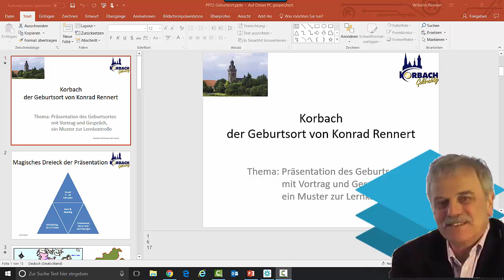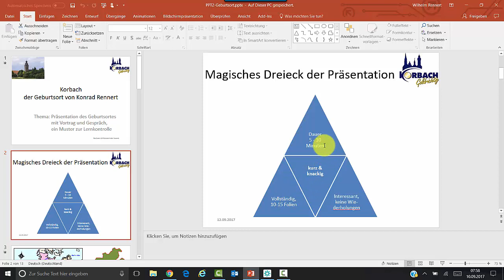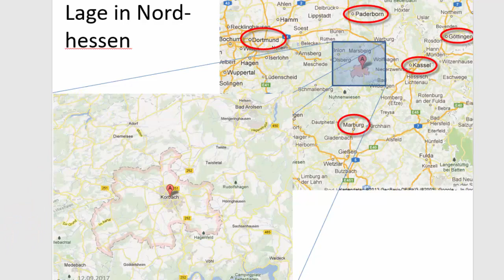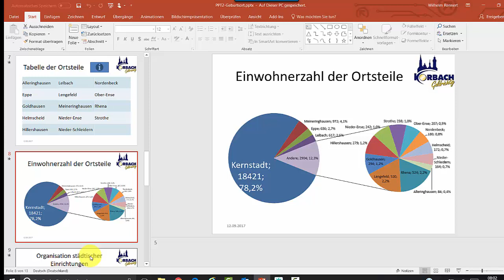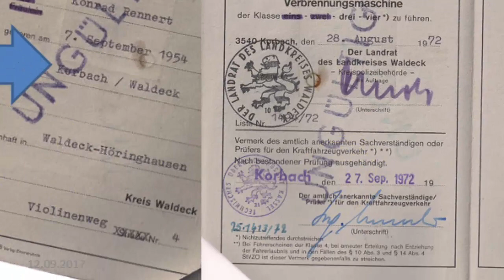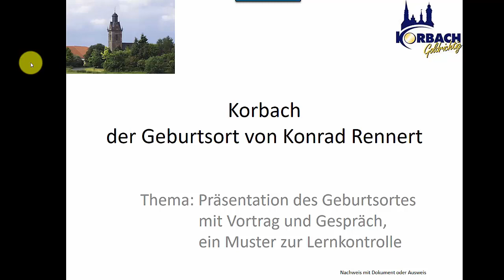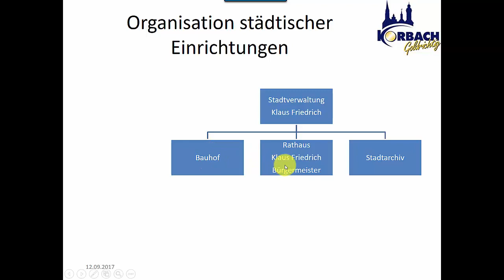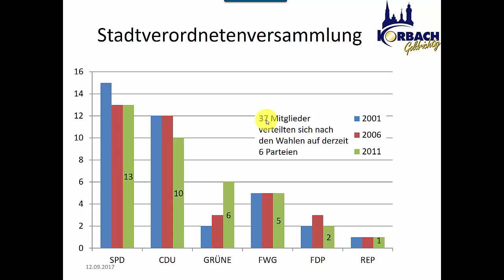Den Geburtsort vorstellen - Bilder, Illustrationen und Links sinnvoll in Präsentationen einsetzen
Für die Fallbeispiele in den weiteren 17 Erklärvideos der Playlist zu diesem ECDL-Modul wird Microsoft-PowerPoint 2016 eingesetzt. Das Drehbuch orientiert sich am Lernzielplan, dem ECDL-Syllabus:
Die über den Video-Link erreichbaren Wissensgebiete des Lernzielplans beinhalten Erklärungen zu den zugehörigen Lernzielen:
Ein paar Fachbegriffe haben einen Link um weitere Details zu erläutern.
Hinweis: Der Lernzielplan darf nur im Rahmen der ECDL Initiative verwendet werden.